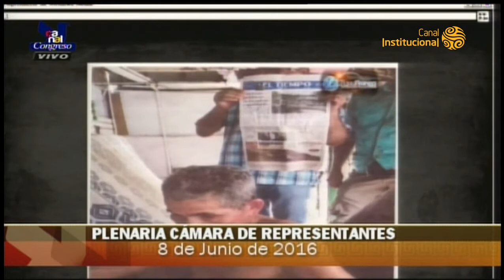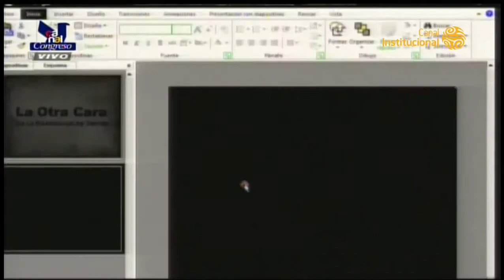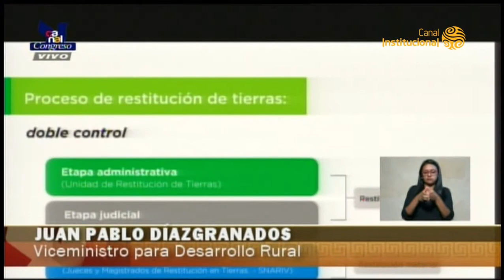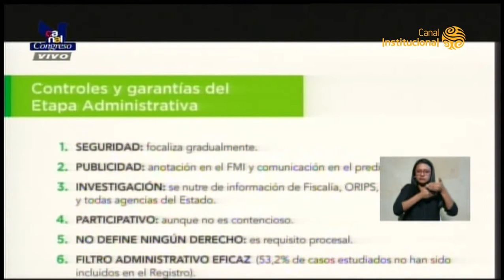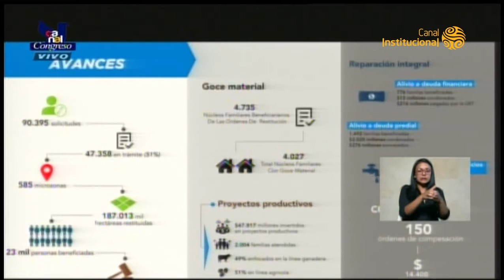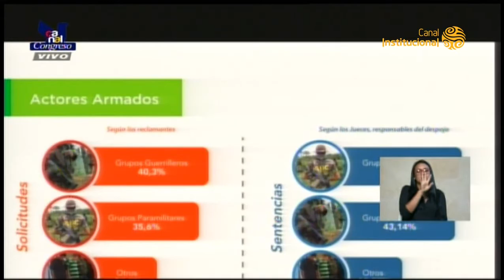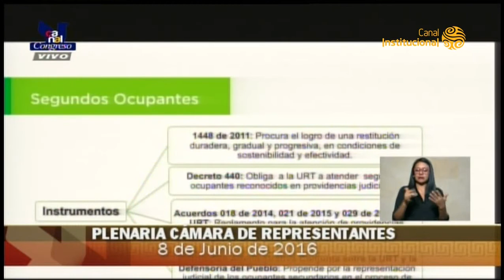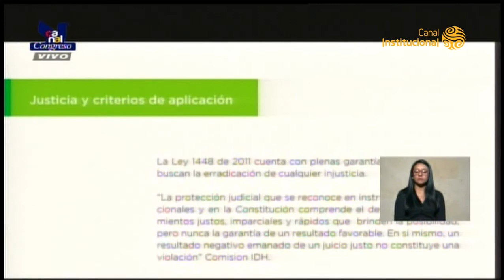Debate restitución de tierras Congreso Colombia (2016) Parte 2